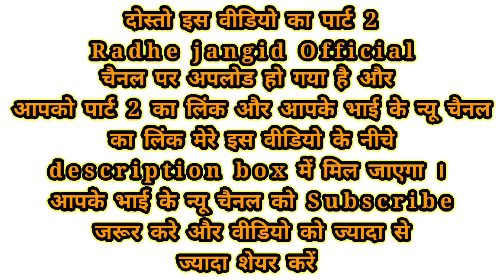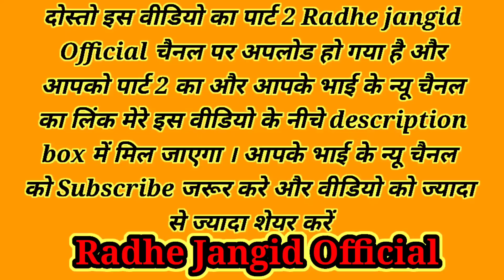Man-eater Captured The Forest Department | लोकेशन पर आज बाबा साहब नहीं होते तो कोई वापस नहीं आता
AADAMKHOR SHAITAN | आदमखोर शैतान लोकेशन पर आज बाबासाहेब नहीं होते तो कोई वापस नहीं आता | TheRjVlogs

दोस्तो आपके भाई का न्यू चैनल है प्लीज ज्यादा से ज्यादा subacribe करे और आपके भाई को support करे 🙏🙏😊😊♥️♥️👇👇

आदमखोर के सभी पार्ट नीचे दिए हुए है जिन्होंने नही देखा वो नीचे👇👇👇 लिंक पे क्लिक करके देखे 🙏

Doorofdeathpart 7
aadamkhorShaitanpart 4
aadamkhorShaitanpart 5
aadamkhorShaitanpart 6

team--- The Rj Vlogs

Jai salasir darbar 🙏

 ❤️ Thanks For r Watching ❤️